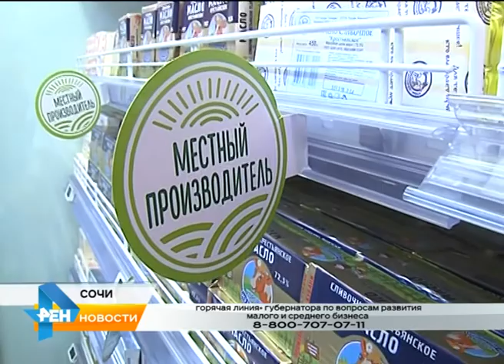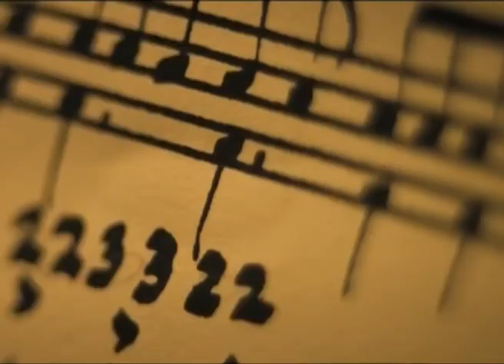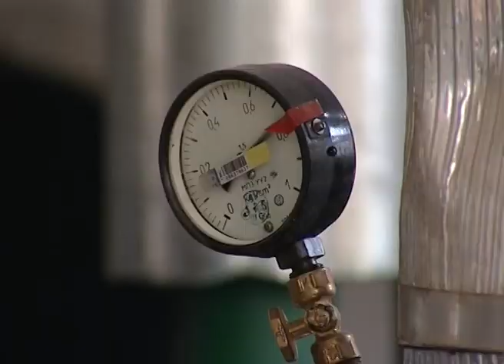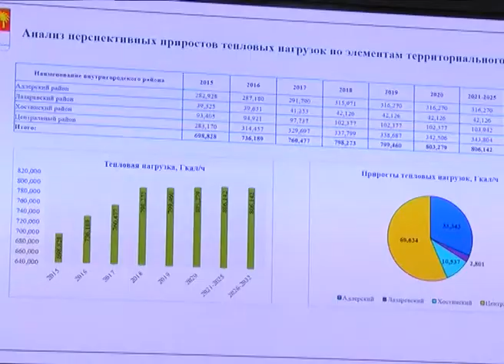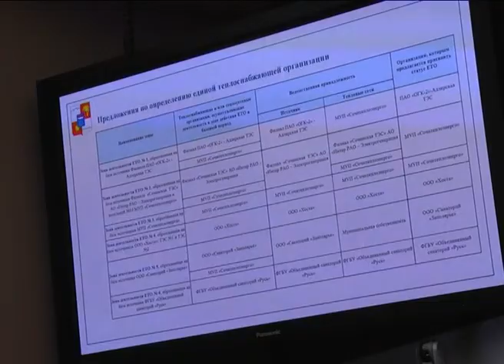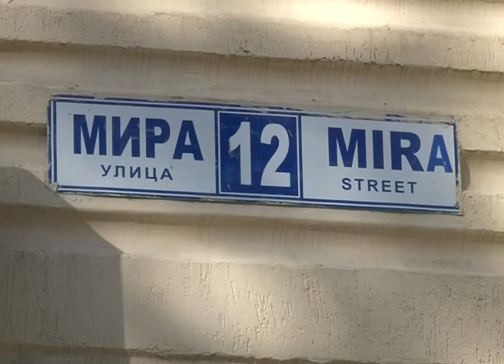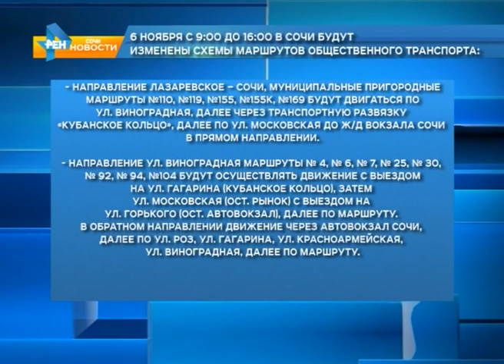Новости Сочи (Эфкате REN TV РЕН ТВ) Выпуск 03.11.2016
Главные темы выпуска:

Отопительный сезон в Сочи уже начался. Кому еще холодно- стоит потревожить управляющие компании.

Праздники в Сочи не должны омрачить разного рода ЧП. Вопросы безопасности обсудили члены антитеррористической комиссии.

Сегодня в Сочи стало зеленее. В селе «Веселое» общественники высадили 60 кипарисов.

Последние репетиции перед битвой талантов. В Сочи открылся международный детский фестиваль искусств «Кинотаврик».

Сочи. Новости.
Телеканал Эфкате.